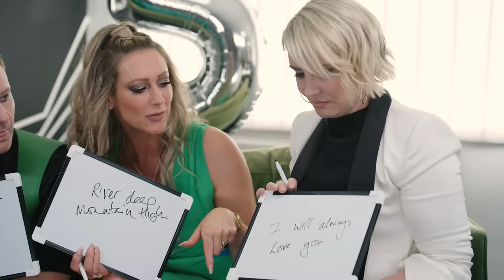Steps - The BFF Test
00:00 - 00:12 Steps Take the BFF Test
00:13 - 00:41 What is Claire's favourite colour?
00:42 - 00:59 What is Faye's middle name?
01:00 - 01:37 When is H's birthday?
01:38 -  02:23 What is Lee's fave Steps track?
02:24 - 03:29 What is Lisa's least fave Steps track
03:30 - 04:39 What is Claire's go-to karaoke song?
04:40 - 06:08 Which is H's fave cuisine?
06:09 - 07:23 Which 2 people, dead or alive would lee invite to a dinner party?